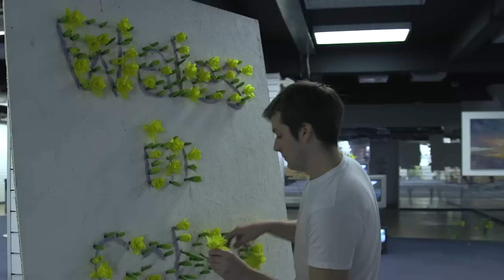Wales in Colour with Mikey Jones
Wales in Colour is a series of paintings looks at Wales documenting various cities, town and landscapes to capture Wales in all it’s complexity, beauty, harsh realities and distinctive characteristics that form our welsh identity.

Wales is a country renowned for it’s diverse natural beauty and proud historic culture. Each piece expresses elements of the above that together builds a vivid contemporary narrative of Wales.

Undegun is the first of a series of pop-up creative spaces ran by THIS Project. Opening in July 2013, Undegun has welcomed an array of artists, musicians, dancers and film producers to exhibit, perform and record on the site. Undegun is a multi purpose creative space that encourages the Wrexham community to get involved with the arts. The exhibition is open in Wrexham at UnDegUn Thursday Friday & Saturday 12pm till 4pm till April 4.

Gallery: thisproject.co.uk